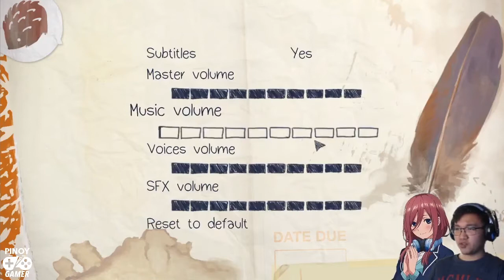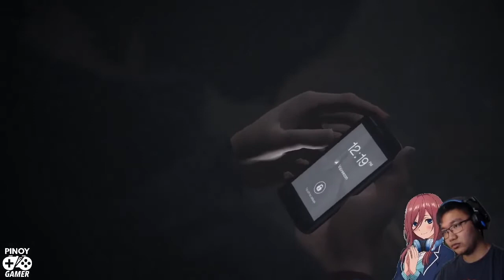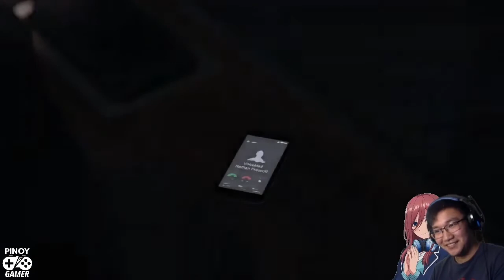Tornado is coming | Life is Strange | Episode 5: Polarized | Part 3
Hello there troopers! I hope you guys enjoy my gameplay! Thank you Love lots!

Other gameplay you might also like!

PARANOIAC GAMEPLAY WALKTHROUGH Resident Evil 3 NEMESIS All parts Resident Evil 2 1998 Leon A All Parts